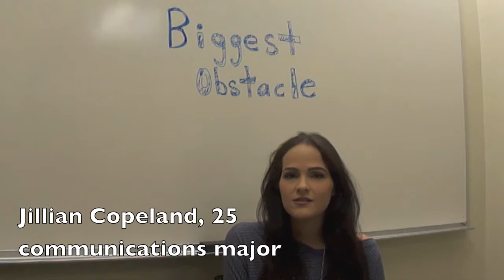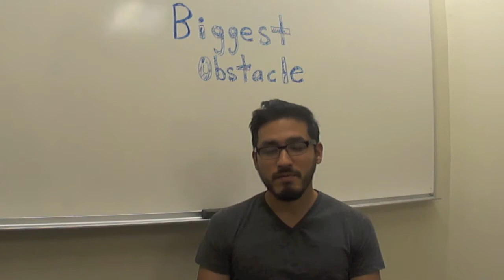Biggest Obstacle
Students share their biggest obstacles in life.